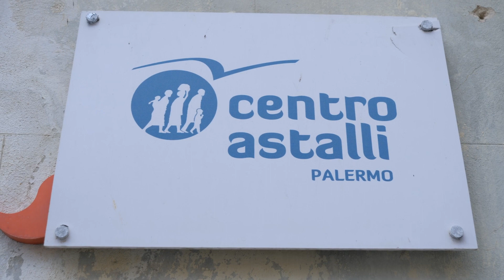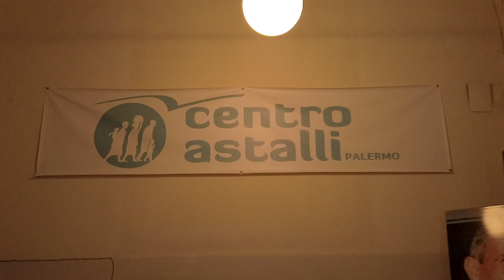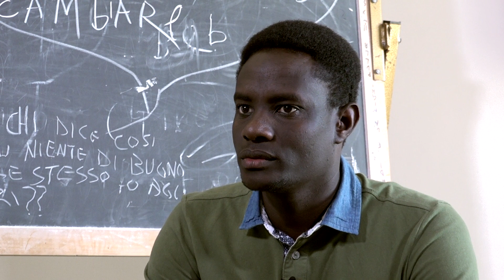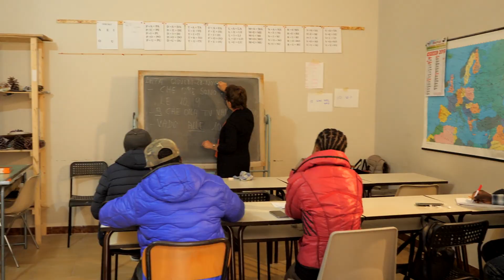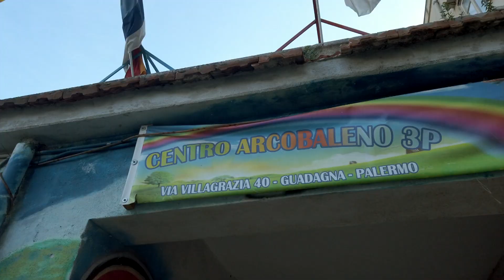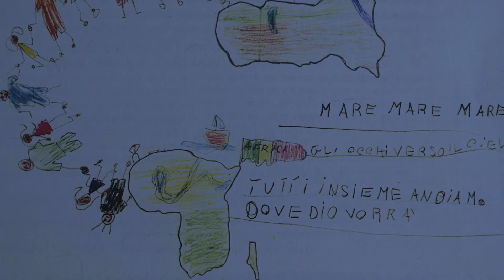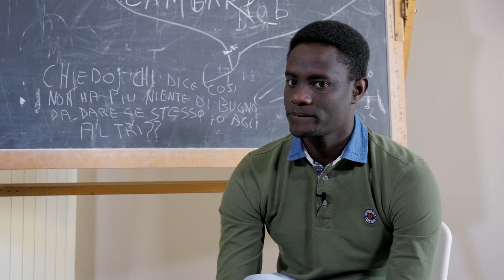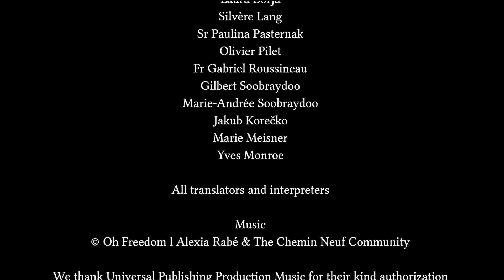Sizilien – Ort der Aufnahme Begegnung mit der verwundeten Menschheit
Sizilien, eine italienische Insel an der Grenze zwischen Europa und Afrika, ist seit Jahren ein Grenzübergang für Migranten, die unter oft dramatischen Umständen ankommen. In diesem Film entdecken wir drei Aufnahmezentren in der Stadt Palermo: das Astalli-Zentrum, das Arcobaleno 3P-Zentrum und die Missione Speranza e Carità, wo wir sowohl Migranten als auch Freiwillige treffen, die sich dafür entschieden haben, bei der Aufnahme der Migranten zu helfen. Viele Wege haben diese Migranten aus sehr unterschiedlichen Ländern nach Sizilien geführt: aus Bangladesch, Ghana, Nigeria ... Diese Geschichten berühren jeden und versetzen uns in die Lage, die immer universelle Geschichte von Aufnahme und Begegnung darin zu verstehen.

Die Gemeinschaft Chemin Neuf ist seit 4 Jahren auf Sizilien in Altavilla präsent. Sie ist verantwortlich für die Leitung eines Exerzitien-Hauses, in dem regelmäßig ignatianische Exerzitien in Verbindung mit den Jesuiten abgehalten werden. In den Jahren 2018-19 nahm die Gemeinschaft auch an der Ausbildung und Unterstützung von Freiwilligen im Astalli-Zentrum teil.